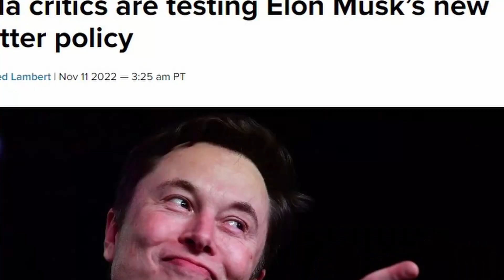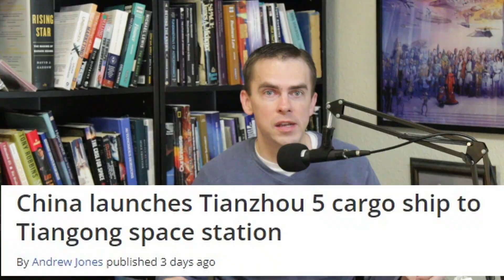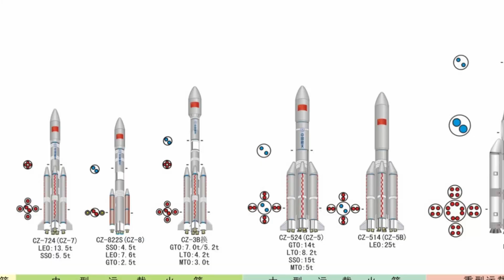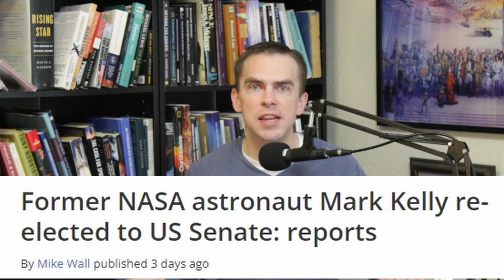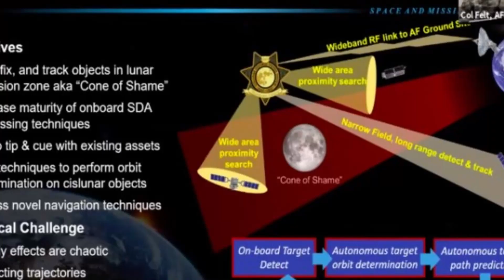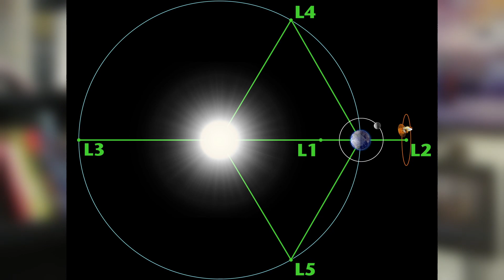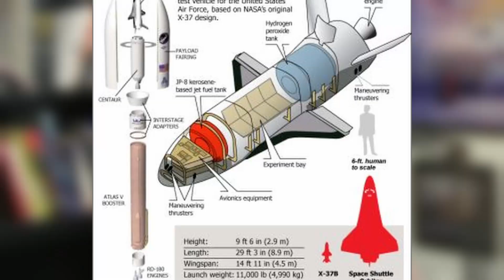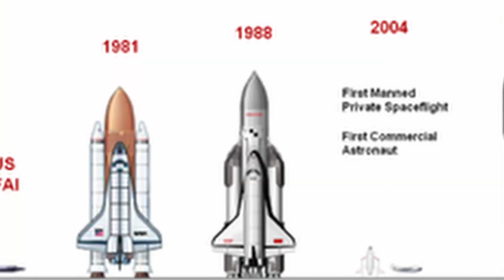X-37B Amazing New Record! | Has Musk LOST it? (Top 5 in Space Today)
The latest in a series of mostly classified X-37B missions has come to a close which shattered previous records for longevity in flight. While permanent fixtures in space like the international space station, voyager probes, and multiple still operating satellites certainly have earlier birthdays than the US military’s X-37B, what none of those other craft can brag of is having been launched, returned to the earth, and then launched again in successive missions.  With the successful completion of its sixth mission the reusable spaceplane has now flown over 1.3 billion miles and spent a total of 3,774 days in space where it conducts experiments for government and industry partners with the ability to return them to Earth for evaluation. Today I’ll talk about the accomplishments of this latest mission as well as all the other most space stories that YOU need to know about. Welcome to the Undiscovered Country

Welcome to the Undiscovered Country!  This is part of my Space Brief series where I outline the top 5 most important things that are happening in the world of space.  This is not going to be a super polished and super edited presentation, but a short overview of important events including some commentary about why it all matters.  This is not a one-sided presentation, it’s a discussion.  Did I get the stories right?  Did I miss an important consideration?  Join the conversation and let me know!

Chapters:
00:00 - Intro
01:26 - Elon Musk
03:58 - Chinese Cargo Mission
07:56 - Mark Kelly
09:32 - AFRL Contract
11:50 - X-37B

Sorry! You should contact your attorney to obtain advice with respect to any particular issue or problem. Nothing here should be construed to form an attorney-client relationship. Also, nothing that I say here should be seen as necessarily reflecting or declaring the opinions or official positions of anyone but myself; that is to include any former or current client, agency, corporation, or organization.***